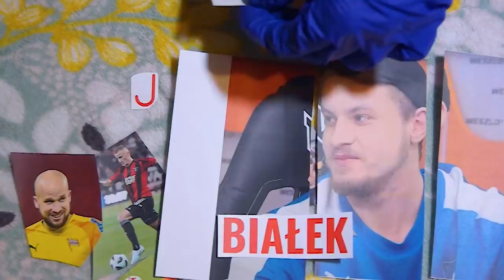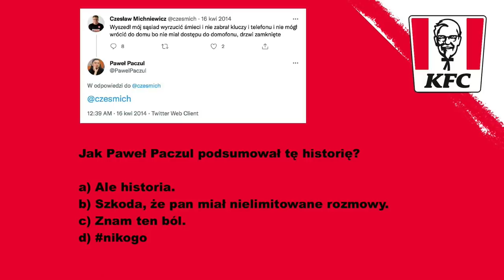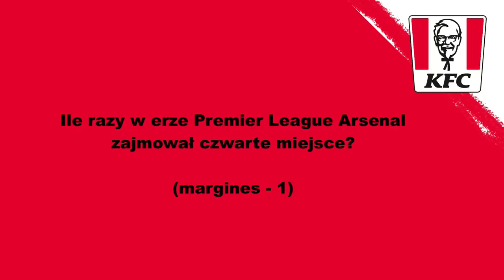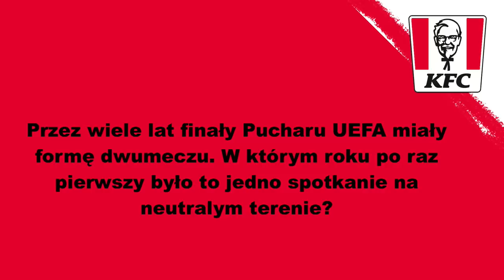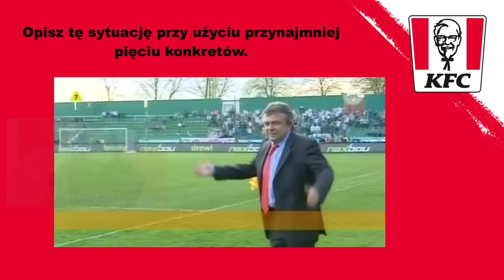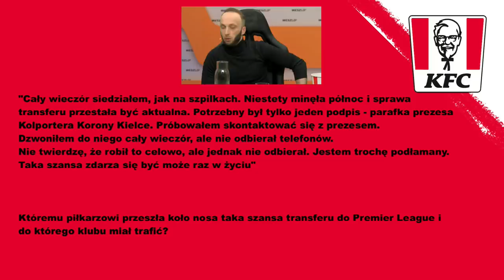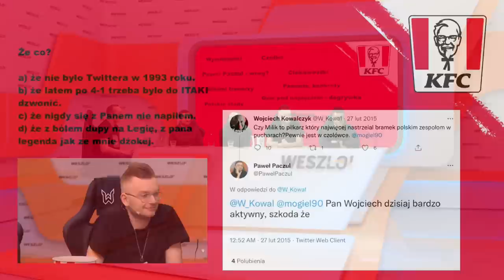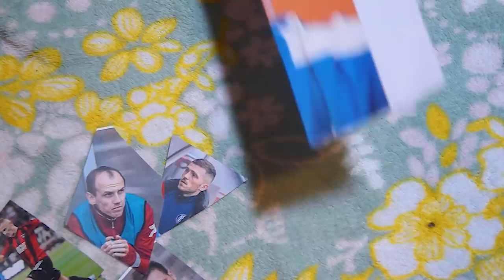QUIZ: INTELEKTUALNA UCZTA - ROKI PROWADZI QUIZ!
Quiz świąteczny, a po świętach zasłużony kubelek u naszego partnera KFC

PROWADZI: ROKI

GRAJĄ: NOWICKI, PAPUGA, PIELA, PACZUL